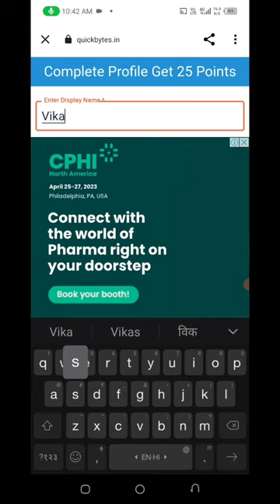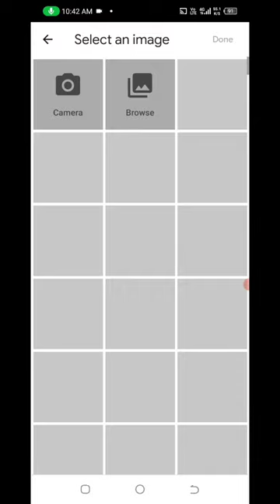🤑Today New Campaign Loot Offer 40₹+40₹+40₹ Instant Paytm Cash || Tasks💰Campaign BUG|| New Paytm app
campaign loot today
2022 best self earning app
earning app
10rs instant paytm cash only
miss call paytm cash
campaign
loot
bug
new paytm cash earning apps
paytm bug
30 +30+30 loot offer today
bug trick
free money
today campaign
new campaign loot instant paytm cash
earning trick
online jobs
2023 best earning app today
free paytm cash today
tech nobita
tech rohit helper
paytm wala
earning apps
paytm cash
new signup and withdraw app
signup and withdraw app 2022
online earning
earning website
tabahi loot
80 paytm cash
paytm cash
unlimited trick
new bug
paytm new offer
one device trick
i help you 1.2 video
i help you channel
full hackk trick l
otp biipass
new signup bonus earning app today
2023 best self earning app
today new campaign paytm
new campaign loot today viral
offfer
today
campaign loot
cash
earning
app